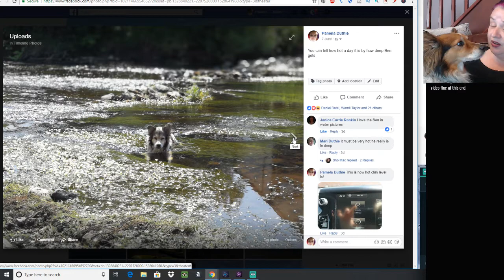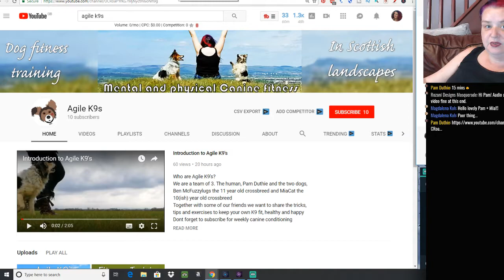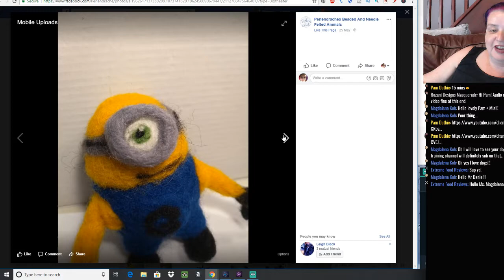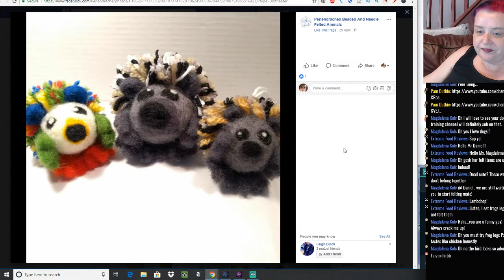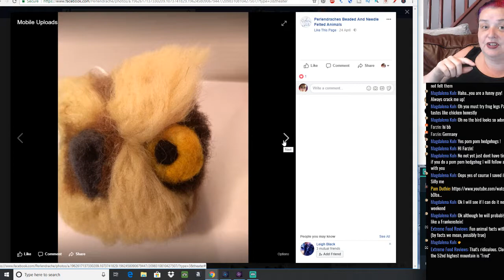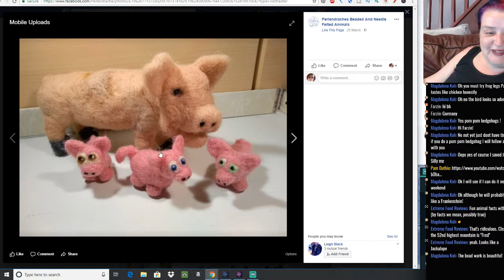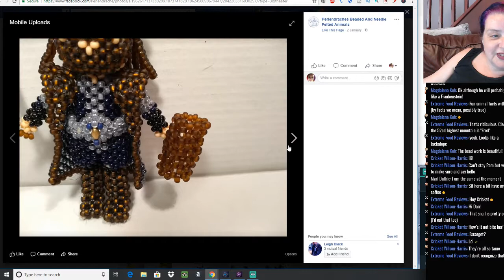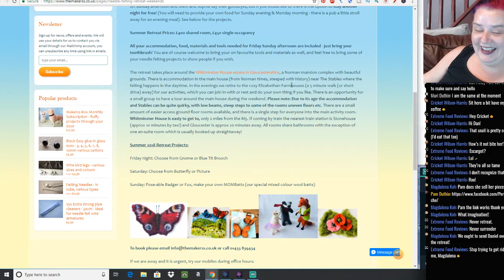🔴 Sunday live chat and meet the artists Perlendraches Beaded And Needle Felted Animals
Today we are having a look at Perlendraches Beaded And Needle Felted Animals on facebook

And our usual sunday nonsense chat